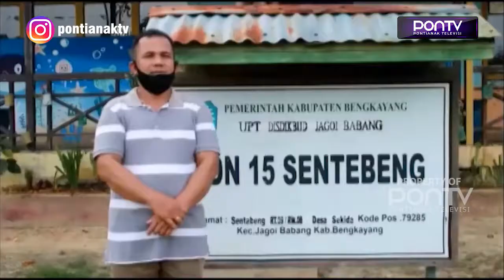PERJUANGAN MURID BELAJAR ONLINE KE BUKIT SINYAL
Perjuangan para murid di daerah perbatasan Indonesia-Malaysia, di Kecamatan Jagoi Babang, Kabupaten Bengkayang, demi mendapatkan sinyal internet untuk belajar secara daring, tidak lah mudah. Mereka harus berjalan lebih dari 30 menit, untuk mendaki sebuah bukit, yang mereka sebut bukit sinyal